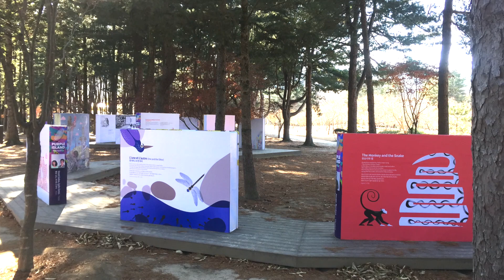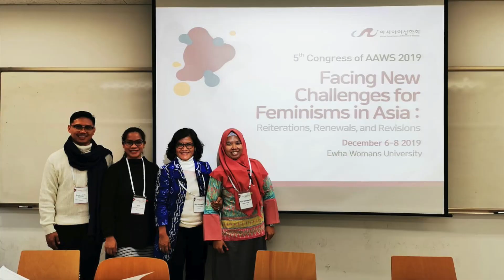South Korean Travel: Refreshing Memories Last December 2019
We had a memorable and refreshing travel to South Korea last December 2019. The main purpose of our travel was to attend the 5th Asian Association of Women's Studies Conference at Ewha Woman's University.  Though we had a short travel, we enjoyed South Korea to the fullest. We hope to travel to S.Korea soon. Below was our itinerary:

Day 1: Trip to Nami Island
Day 2: Conference at Ewha Woman's University
Day 3: Visit to Gyeongbokgung Palace, Bukchon Hanok Village and Mall hopping